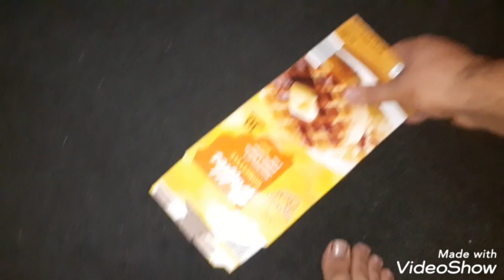somebody stepped on my waffles there gona get it. ain't no body got time for dat